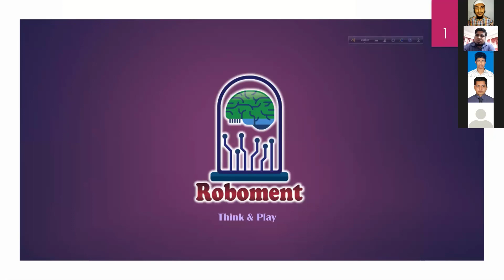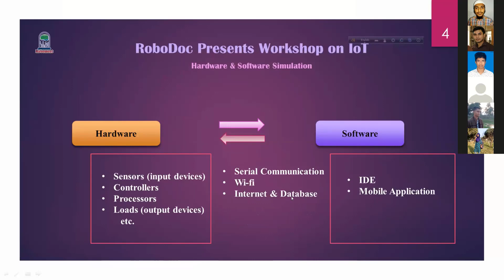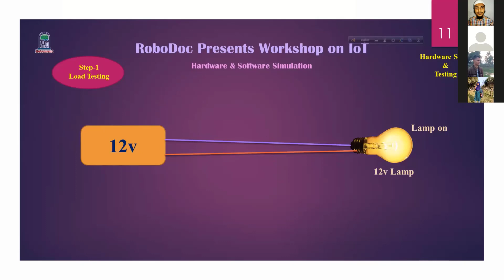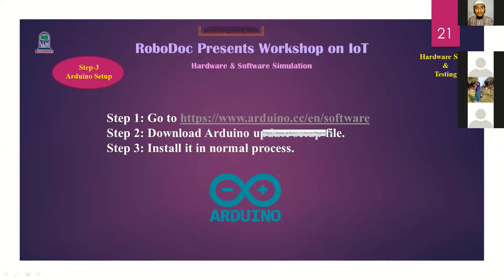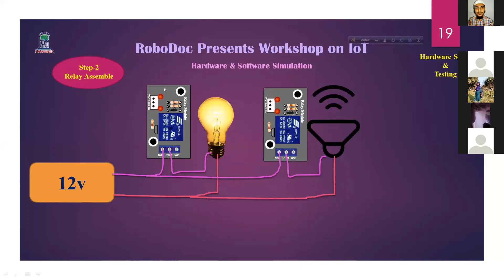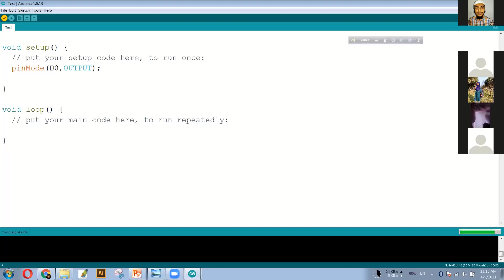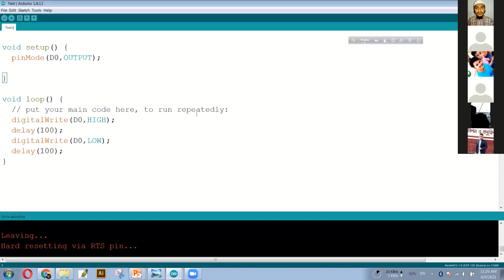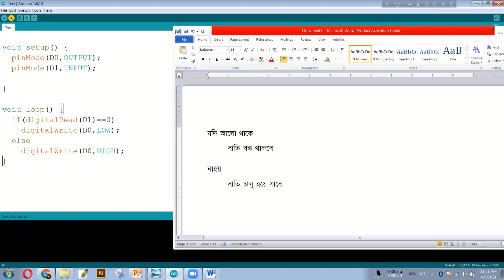IOT workshop organized by DIS